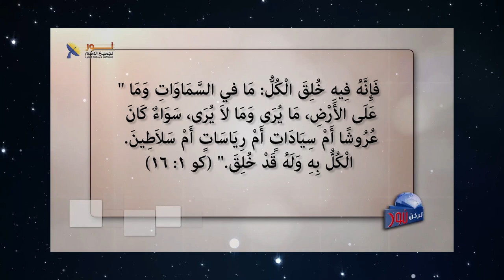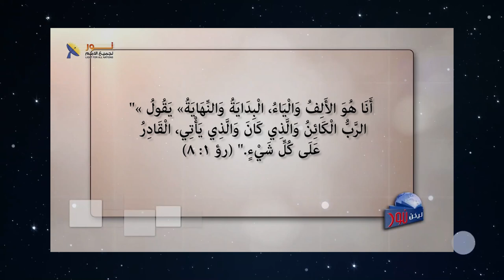05- ماذا يعني إعلان المسيح أنه الأول والآخر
ماذا يعني أن المسيح هو:
الألف والياء،
البداية والنهاية،
الأول والآخر ؟
المسيح هو الألف والياء، البداية والنهاية، الأول والآخر - فماذا يعني ذلك؟
و ماذا يعني إعلان المسيح أنه الأول والآخر

📌يمكنك التواصل معنا بصورة شخصية عن طريق رسائل الواتساب👇
WhatsApp الواتساب:    🆆🅷🅰🆃🆂🅰🅿🅿